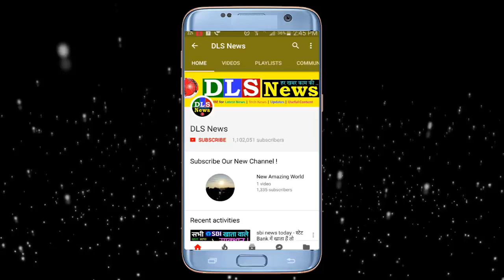Dhadak Full Movie Review (Hindi) - Janhvi Kapoor And Ishaan Khatter | PWW Dhadak Full Movie Mistakes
Dhadak full Movie mistakes - review Janhvi Kapoor And Ishaan Khatter, Dhadak full movie pww- Dhadak full hindi movie mistakes - pww Dhadak

Dhadak Movie Review (Hindi) - Janhvi Kapoor And Ishaan Khatter | PWW Dhadak Full Movie Mistakes

dhadak movie mistakes - Dhadak Movie Review   Janhvi Kapoor And Ishaan Khatter Can't Enliven Comatose Film   box office coll